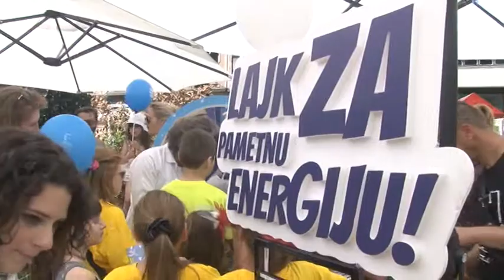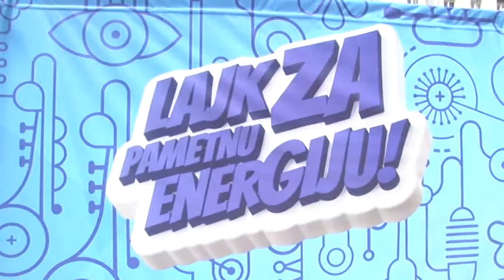ATOM LAJK ZA PAMETNU ENERGIJU